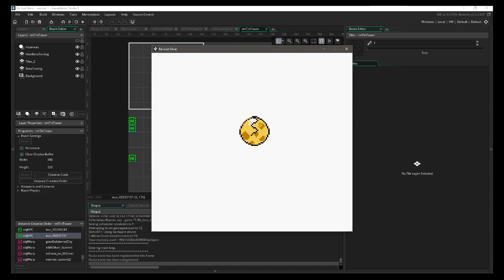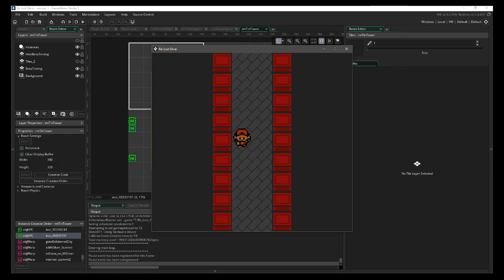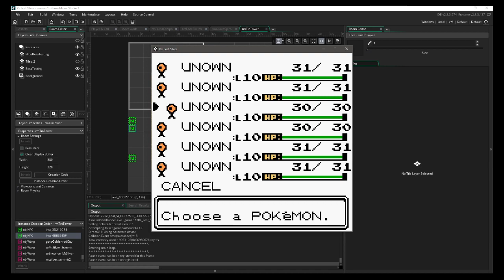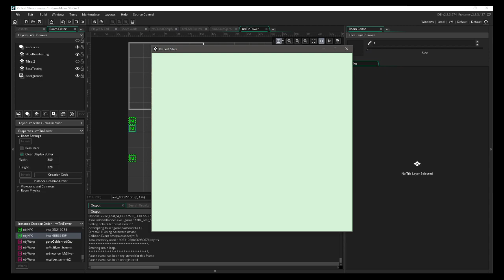Secret paths - Pokémon Re: Lost Silver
Re: Lost Silver is the 10th anniversary re-release which includes further paths originally intended to be in the game by the original creepy-pasta author.

Hi everyone,

Updates in this version:
 - The various points of different uses of Cyndaquil's Flash are shown (Grave, Silver Cave, Red Room)
 - Switching party members is shown, which unlocks the spiraled Grave room, along with the Houndoom nicknamed "FOREVER"
 - Egg hatch animation has been implemented.
 - Ledges & cliffs
 - Updated room fade transitions.

This update is to show what I've been up to in the last few months. There's still a lot of things that were done behind the scenes that don't make sense to show as it's intended for the final product. Unless I get crazy with bug fixing in the next few days, this will probably be the only update up until December, as I have 4 months of school left.

~Reidd

ALTERNATE ENDINGS:
 2nd / HIDDEN :: Say "NO" several times when the game asks you to TURN BACK NOW.
 3rd / RUINS  :: Rearrange HEDIED Unowns to DIEDHE when in the graveyard room after Hurry dies.
 4th / ASHES  :: Press "A" on the Red pillar room.
 FINAL        :: Go through all other endings (HIDDEN/RUINS/ASHES) a tile will appear in the black void
   in Gold's house, go right where the tile is.
 EASTER EGG   :: Go to Pokedex, Press Select, go to Unown Dex, use SELECT to type in "SNOW" with Unowns.

// UPDATES
v1.3.1
 - Fixed the Pokegear crashing bug.
 - Fixed typo in Red's battle, and rearranged PERISH SONG to only last two turns so
 the countdown makes sense with the number of turns & attacks.
 - Fixed the armless Gold in the Ashes part of the game.

v1.3
 - Added sound effects that were originally missing (bumps, cries, etc)
 - Added the final details of the Burnt route (DONT D...)
 - Added music to various parts of the game (Tin Tower, Ruins Path, Ho-Oh, Goldenrod)

Controls:

Arrows - D-Pad
Z - A button
X - B button
Enter - Start button
Backspace - Select button

Credits:

GushieGMan - Spritework for Gold's armless, ghost, trainer sprites (front & back for Gold, Red & Silver) and Totodile. Worked on Unown puzzle sprites.
Atropanova @ TikTok - drawing Gold's artwork at the end of the game.
gnysek @ GMC Forums - Helped me understand why the project wasn't compiling (as well as Tornado, RefresherTowel, and SohleKNKI)
Pixelated Pope @ YouTube - helped with finguring out how to loop music with intros.
Original Lost Silver author, for the notes he sent me to help finish this version.
Chris Sinnard - for pixel replacement colors used in Lost Silver for replicating GBC effects.
djanubis @ Deviantart - Art used as wallpaper during the original recording.